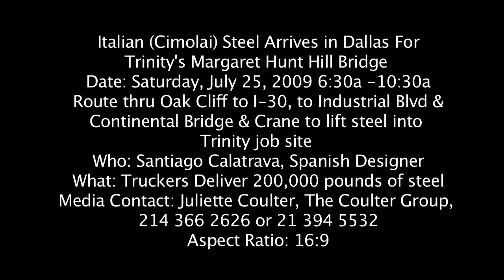Trinity Steel Arrival in Dallas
16,500 tons. 400 feet high. The Margaret Hunt Hill Bridge, The Dallas Morning News said, will be an emblem of the Dallas skyline.